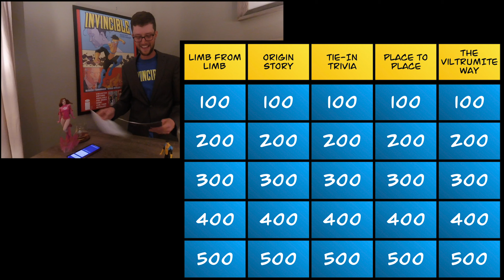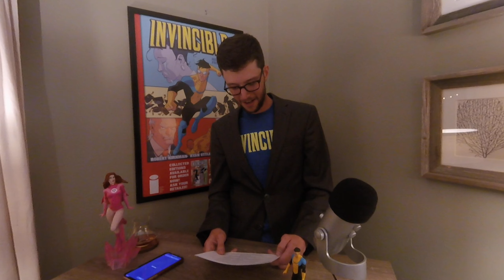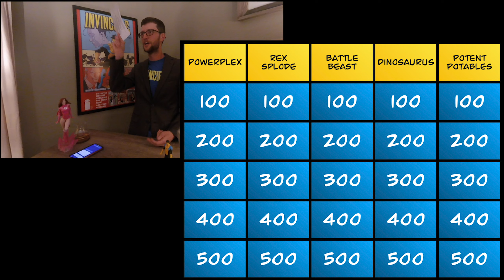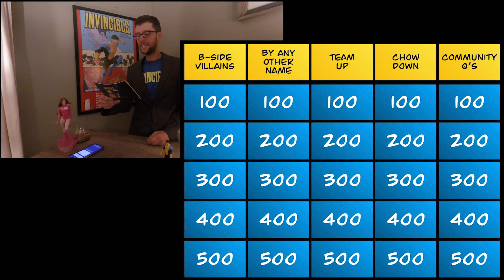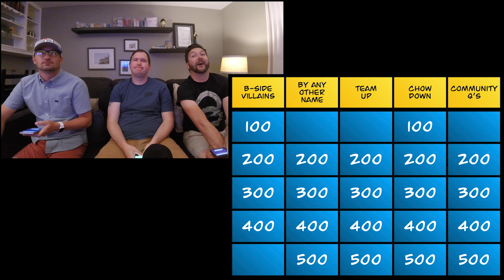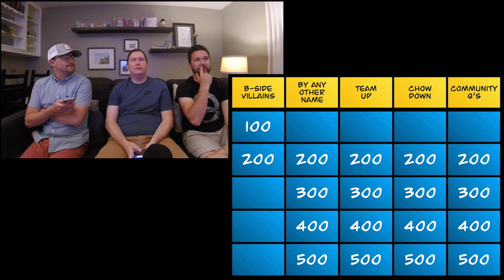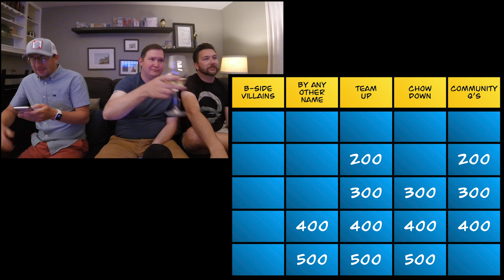Invincible Trivia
How well do you know Robert Kirkman's Invincible??
To celebrate releasing 75 episodes of The Invincible Podcast, we wanted to have a little fun and make this video! Ryan hosts an all-Invincible trivia show with fellow hosts Bill and TJ (and special guest, Mike) as the contestants. The questions span the entire run of Invincible as well as the tie-in comics that make up the Invincible Universe.
Thanks to each of the Invincible Community members that helped with this project!

Podcast Artwork by: Ryan Ottley & Jeremiah Skipper
Podcast Music by: 8-Bit Ninjas